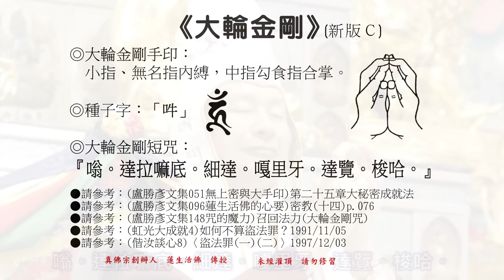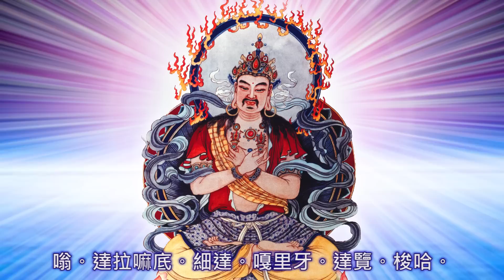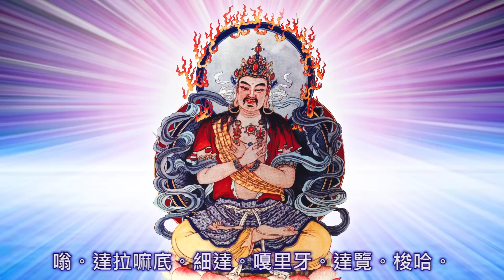聖尊蓮生活佛盧勝彥親誦「大輪金剛」心咒108遍